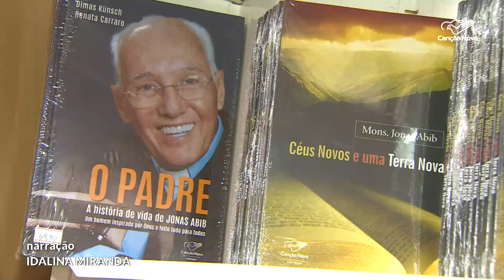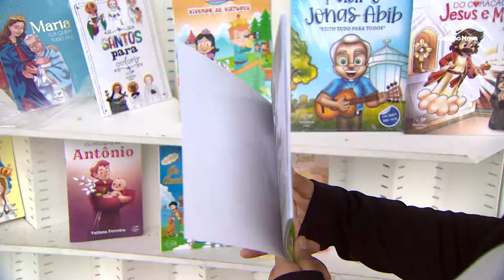Dia Nacional do Livro recorda e reconhece o valor da literatura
Ler é um convite a sonhar e descobrir. E hoje é o Dia Nacional do Livro, data para reconhecer o valor da literatura A Canção Nova abraça essa missão, publicando obras que não só contam histórias, mas inspiram fé e reflexão. E as crianças também recebem o carinho da editora.

Reportagem Huanna Cruz e Ederaldo Paulini

Deus abençoe!